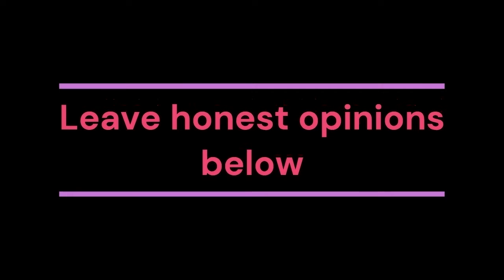Men cries over not being tip after delivery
Do you believe tips should be mandatory?
When will you tip? and when you will not tip?